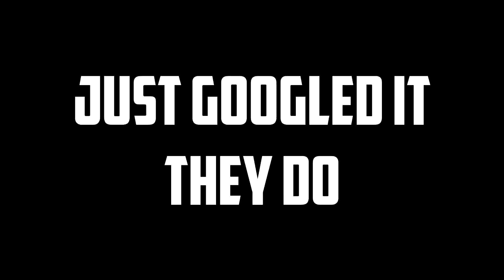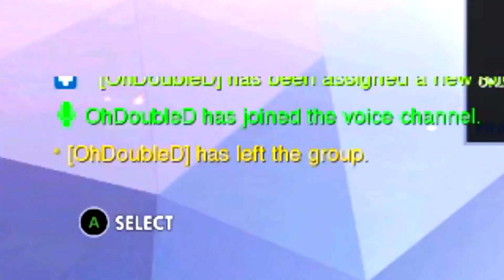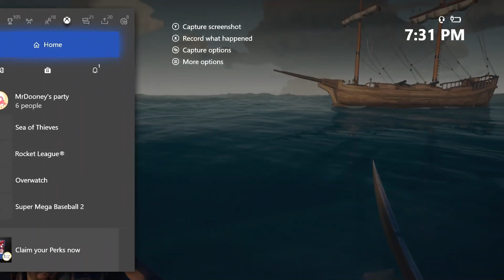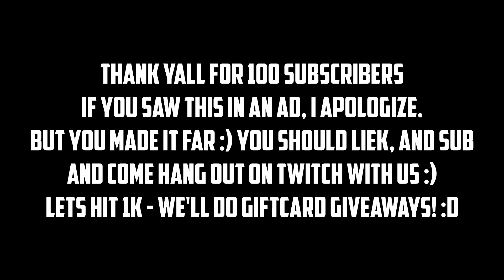FUNNY GAMING MONTAGE [2020]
Funny Gaming Moments in 2020 (Winter, Spring, Summer) With Funny Gaming Group (2020) In this video, we showcase the funniest, and most epic moments wins, and fails in our YouTube journey. Also highlights from out Twitch Stream, and any other memes you may have missed! Find games like GTA V, RDR2, Roblox, Overwatch, Human Fall Flat, Modern Warfare, and many other games on the Xbox One we have played as a squad.

Thank yall so much for 100 subscribers :D now it's time to aim higher.
- Danny, Bobby, Octal, Manwell, Jimmy, Billy, Tommy, Luke, Ben, Will, Kamtrail.

(Xbox One) (1080p60FPS)"

We are HumdingusGaming, we are a small gaming group that aims to make you laugh through our stupidity in online gaming. We play grand theft auto 5 often, and be sure to catch out Livestreams where we will be streaming (Competitive: Halo 5, Overwatch, and Siege, and Casual: Minecraft and GTA V) There are approximately 9 members in HumdingusGaming)

My Gear!
My Camera - Canon M50 EOS Bundle
My PVR - El Gato HD60
My Headset - Astro A40 with MixAMP

Any gear-related questions ask below! :)

All Music that appears in this video.

Lil Nas X Country Type Beat - free to use

Sergey Wednesday - Love Story

Title: Not Too Cray by Huma-Huma
Genre and Mood: Hip Hop & Rap + Funky

Ross Bugden - ♫ Epic Chase Music ♪♬ - Run

Title: Dream Away
Type of music: Chillstep
Mood: Sad

All Friends In Video!
Danny, Bobby, Manwell, Octal

Additional Tags
RDR2 Funny Moments, GTA V Funny Moments, MW Funny Moments, Human Fall Flat Funny Moments, Overwatch Funny Moments, Roblox Funny Moments